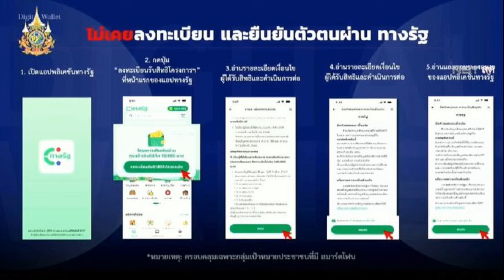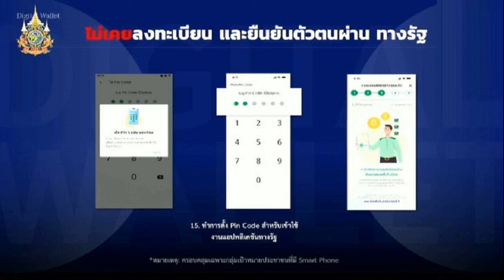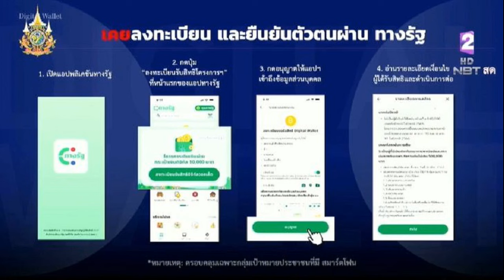ปอป้อ ทรัพย์สิรี ขอกำลังใจแฟนๆ ก่อนดวลคู่ผสมเนเธอร์แลนด์ในศึกโอลิมปิก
กีฬา
24 ก.ค. 2567
15:33 น.
“ปอป้อ” ทรัพย์สิรี แต้รัตนชัย นักแบดมินตันคู่ผสมมือ 6 ของโลกชาวไทย โพสต์ข้อความก่อนเริ่มการแข่งขันในมหกรรมกีฬาโอลิมปิกเกมส์ 2024 ขอกำลังใจจากทุกคนก่อนเริ่มการแข่งขัน

โดยมหกรรมกีฬาโอลิมปิกครั้งนี้ ทัพแบดมินตันไทย มีนักกีฬาลงแข่งขันทุกประเภท นำทัพมาโดย “บาส” เดชาพล พัววรานุเคราะห์ ,”ปอป้อ” ทรัพย์สิรี แต้รัตนชัย, “วิว” กุลวุฒิ วิทิตศานต์, “เมย์” รัชนก อินทนนท์, “เม” ศุภนิดา เกตุทอง, “เอ็ม” สุภัค จอมเกาะ , “สกาย” กิตินุพงษ์ เกตุเรน, “กิ๊ฟ” จงกลพรรณ กิติธรากุล และ”วิว” รวินดา ประจงใจ
ล่าสุด ปอป้อ ทรัพย์สิรี ได้โพสต์ข้อความผ่านทางโซเชียลมีเดีย ขอกำลังใจจากแฟนๆก่อนเข้าร่วมการแข่งขัน โดยกล่าวว่า “โอลิมปิก ครั้งที่ 3 ของฉันกำลังจะเริ่มขึ้น ฉันจะทำให้ดีที่สุดไม่ว่าผลลัพธ์จะออกมาอย่างไร และหวังว่าทุกๆคนจะอยู่เคียงข้างฉันตลอดการเดินทางในครั้งนี้ พร้อมส่งกำลังใจมาให้ฉัน
สำหรับ “ปอป้อ” ทรัพย์สิรี แต้รัตนชัย จะจับคู่ “บาส” เดชาพล พัววรานุเคราะห์ ประเดิมสนามในวันที่ 27 ก.ค. นี้ โดยจะพบกับ โรบิน ทาเบลลิง กับ เซเลนา พีก คู่มือ 19 ของโลกจากเนเธอร์แลนด์ ในเวลาประมาณ 15.00 น. ตามเวลาในประเทศไทย